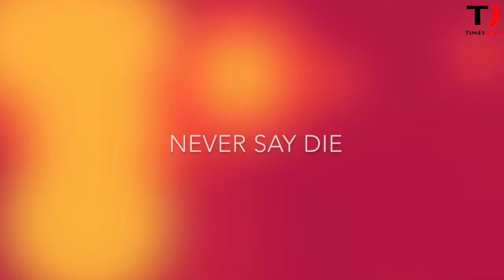Here's How Jack Ma Converted His Failures Into Alibaba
This is a compilation of Jack Ma's interviews. We aim through this video to motivate and inspire audience in a positive manner by knowing this person's success story.

If any owners have an objection to the content and want us to take it down, we would do so at the earliest.